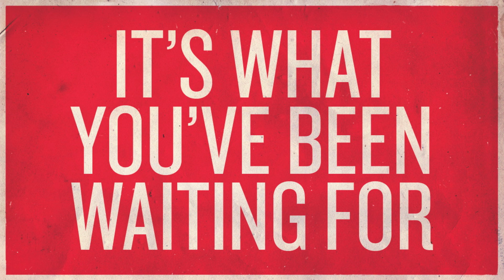Relax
December is a time of relaxing, right? Not for all of us. That's why we are opening our all our clubs to all our members - so you can take some time out from the hustle and bustle of the festive season and leave feeling refreshed